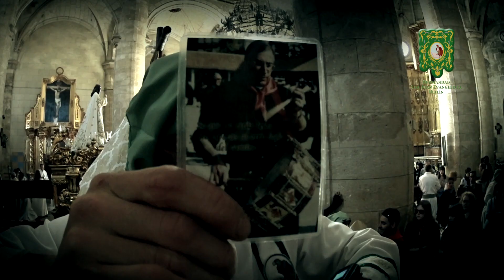Semana Santa de Hellín 2015 - San Juan Evangelista - Trailer